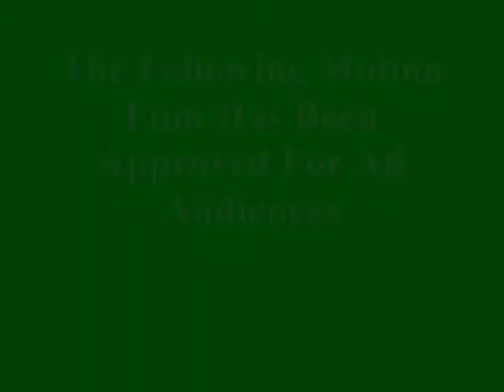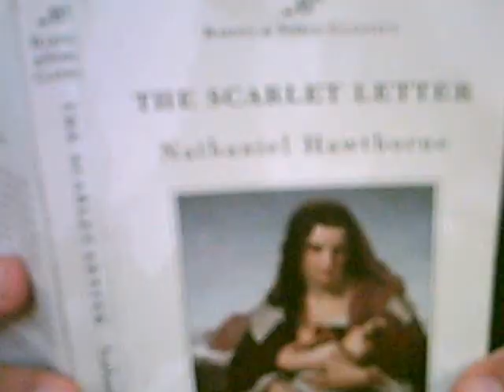Scarlet Letter Project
Team Dorsey make a video for Mr. Reeses project.